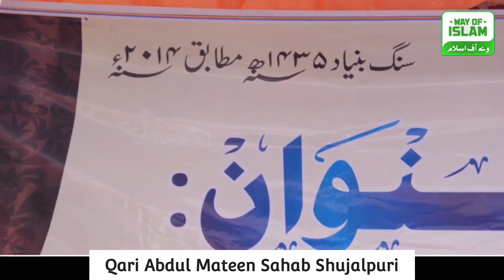आपने ऐसी नात नही सुनी होगी | Qari Abdul Mateen Sb | Sonkhedi Jalsa 2024 | By Way of islam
👍🏻WAY OF ISLAM,,,
🔊"A place of islamic bayanat"

👍🏻WAY OF ISLAM